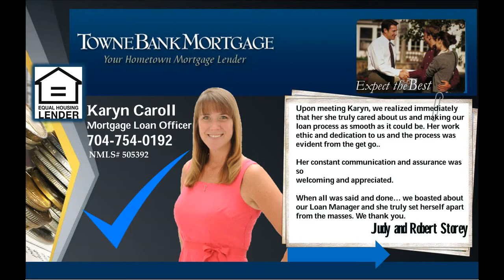4 bedroom Davidson NC home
Location is key in this DAVIDSON home. Huge pool